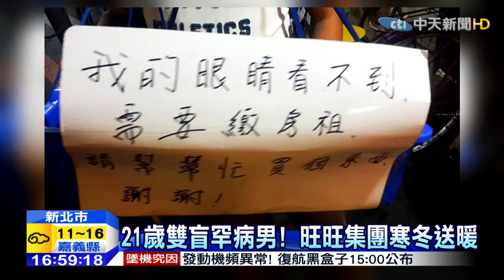20150206中天新聞 21歲雙盲罕病男！ 旺旺集團寒冬送暖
最近在網路上有民眾目擊拍照，在新北市中和興南夜市，有一名眼盲小弟弟，忍著低溫15度，沿街叫賣口香糖，其實這名小弟弟小偉，已經21歲，因為視神經萎縮雙眼全盲，被診斷出全台首例的罕見疾病，旺旺集團得知後，立刻伸出援手，親自到小偉家，寒冬送暖，希望大家能幫幫他。